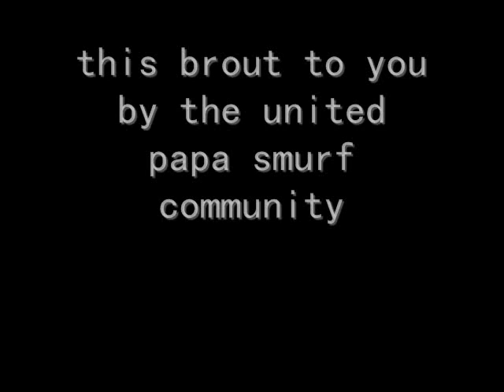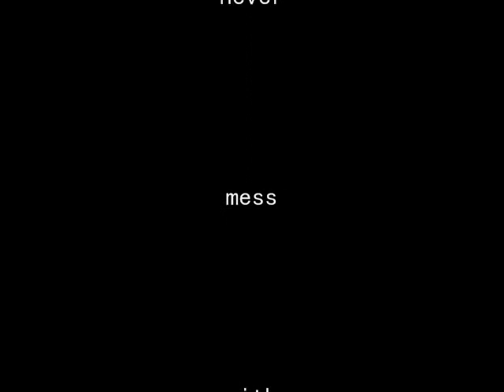creepy smurfet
a vlog i wanted to do about the smurfd and other